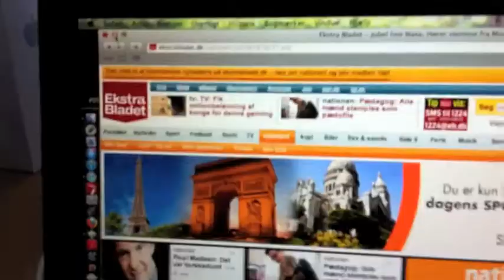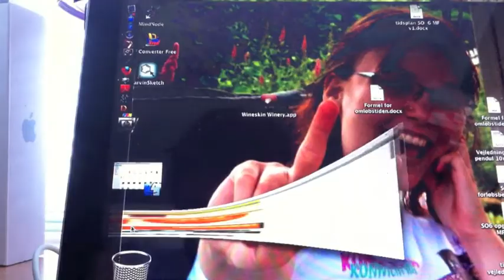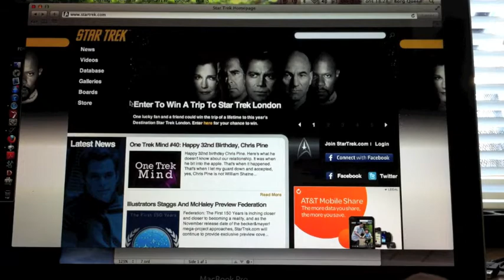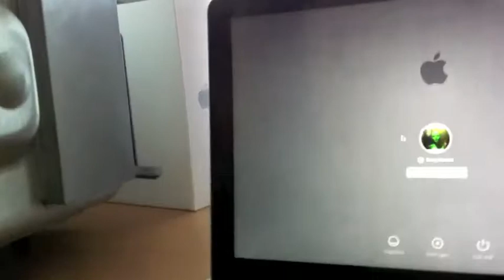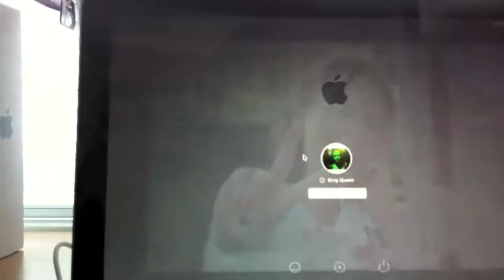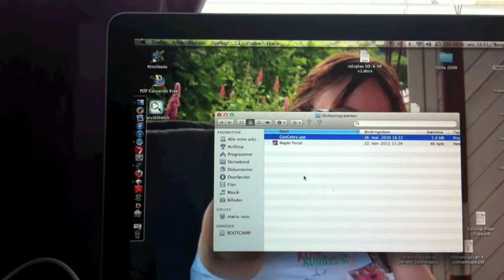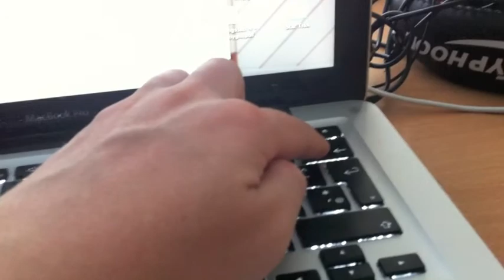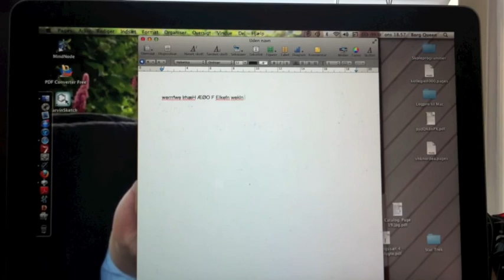Mac tricks and shortcut keys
Showing some useful shortcut keys and tricks on mac